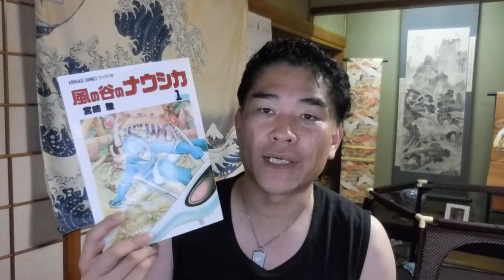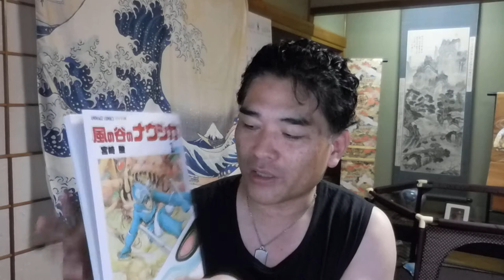【億万長者合宿リメンバー】第173話：少年のころの夢は40代が実現してくれる。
【億万長者合宿リメンバー】第174話：死ぬ前までに経験しておきたこと。

「件名：速稼塾（あなたのお名前）」